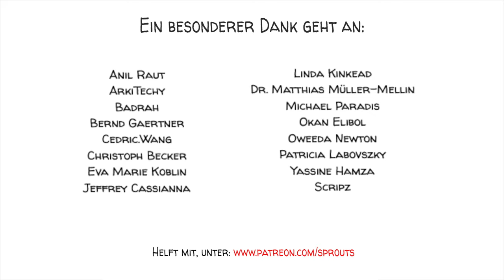Höhepunkt-Ende-Regel – An was wir uns wirklich erinnern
Im Video ist uns ein Fehler unterlaufen. Es heist die Versuchspersonen hätten ihre Hände in -10 grad kaltes Wasser gehalten. Es war 14 Grad (Celsius) Wasser. Der Fehler ist uns bei der Übersetzung  passiert.

Menschen neigen dazu, Erlebnisse danach zu beurteilen und sich daran zu erinnern, wie sie sich auf dem Höhepunkt und am Ende des Erlebnisses gefühlt haben. Dieses psychologische Phänomen ist als "Peak-End-Regel" bekannt. Das Modell wurde erstmals von Barbara Fredrickson und Daniel Kahneman vorgeschlagen. Heute wissen wir, dass das Funktionieren der Regel auch davon abhängt, mit welchen Erwartungen wir in das Erlebnis gehen.

DANKE, PATREONS! 🙏

SPROUTS TEAM
Drehbuch: Jonas Koblin
Produktion: Selina Bador
Stimme: Christian "Beppo" Peters
Coloring: Nalin
Schnitt: Peera Lertsukittipongsa
Fact-checking: Ludovico Saint Amour Di Chanaz
Sound Design: Miguel Ojeda
Übersetzung: Gunnar Selm